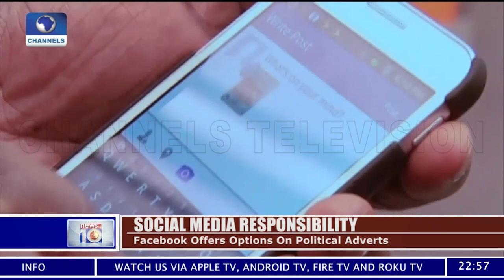Around The World In 5 | 17/06/2020